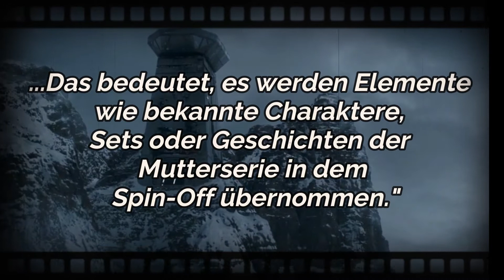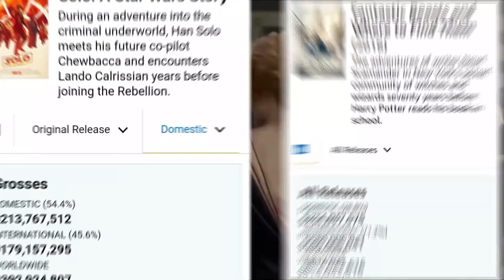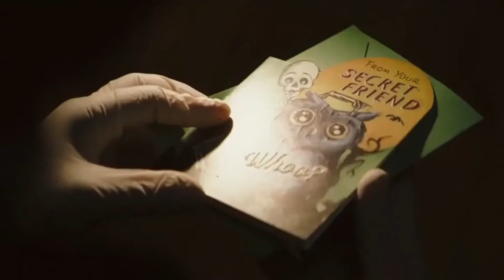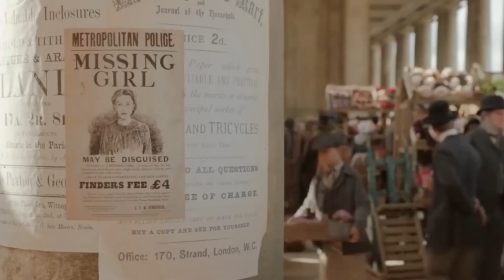Der Spin-Off-Wahn: Solo, Phantastische Tierwesen und furchtbare Spin-Off-Konzepte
Mein erstes Video dieser Art - sehr lang, sehr kritisch, (teilweise) sehr unscripted - ich hoffe dennoch, dass es euch gefällt :)

00:00 Einführung
01:50 Minions
3:19 Solo - A Star Wars Story
6:09 Phantastische Tierwesen
8:03 Better Call Saul
12:13 Remakes & Reboots
13:35 Bevorstehende Spin-Offs
19:00 Abschluss